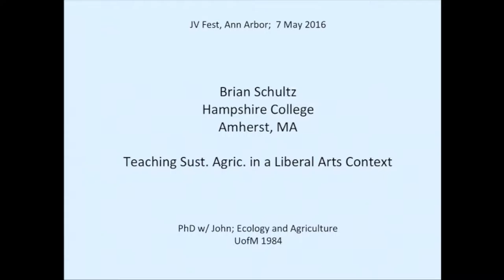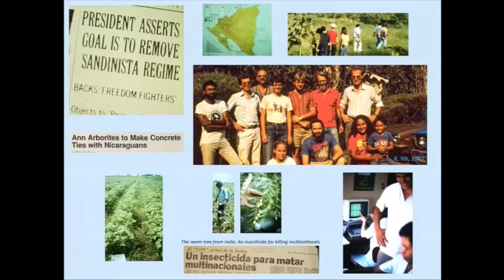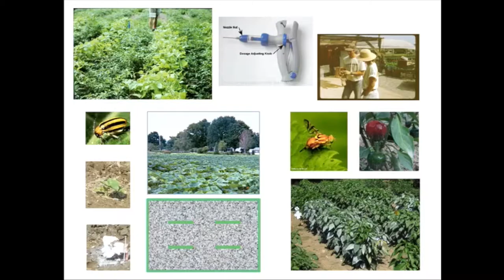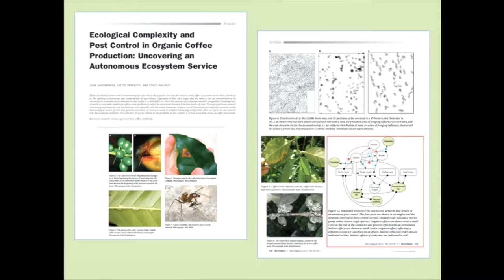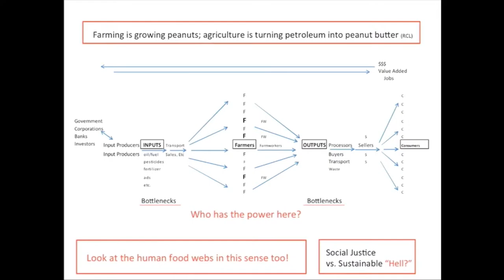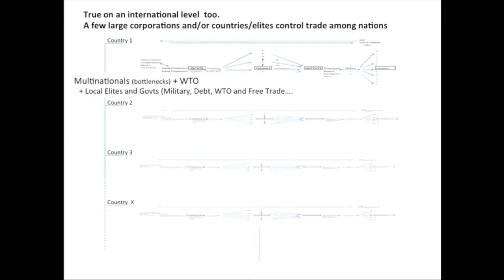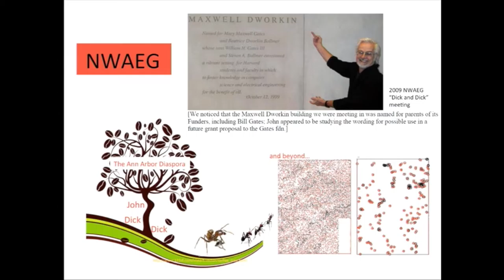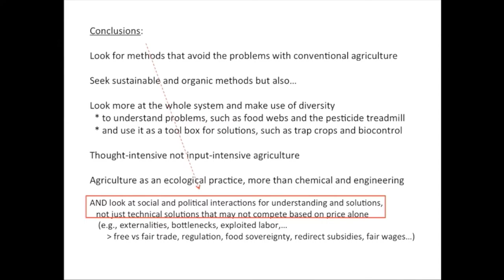VandyFest: Short talks: A moral compass for science: Brian Schultz presents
Science With Passion and a Moral Compass, A Symposium Honoring John Vandermeer. Teaching sustainable agriculture in a liberal arts environment.